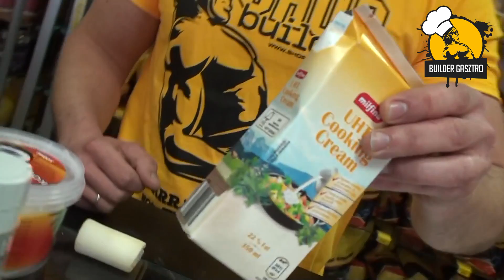Krémes tonhal szénhidrátszegényen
Tonhalat már sokadik alkalommal használjuk gasztro adásainkban, nem is véletlenül, ugyanis remek ízű fehérjeforrásokat tudunk belőle varázsolni. Még több recept